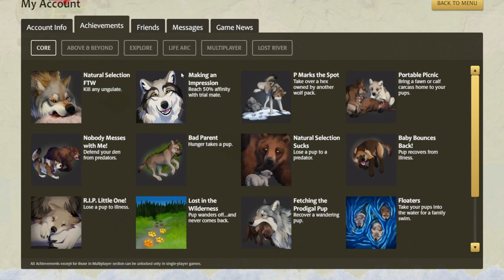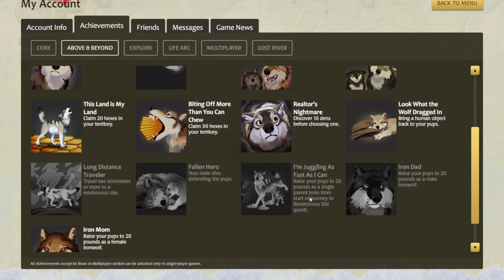WolfQuest 3 AE | a life lost but new ones born ..| siblings of Yellowstone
BRUH
R.I.P to Isla💀💀💀